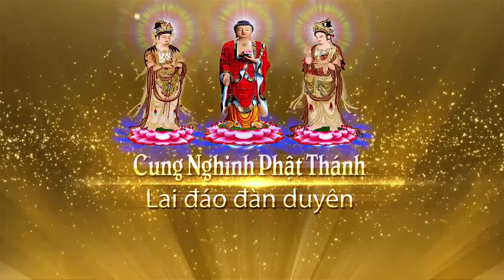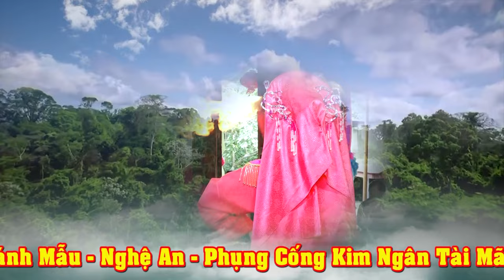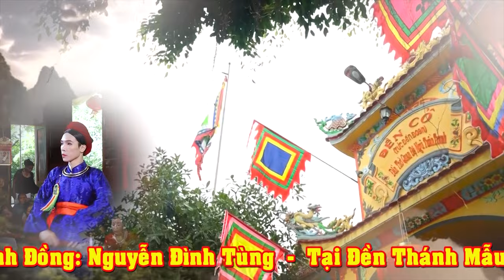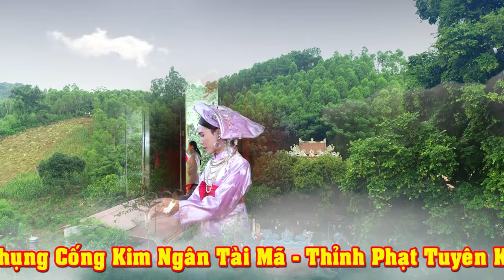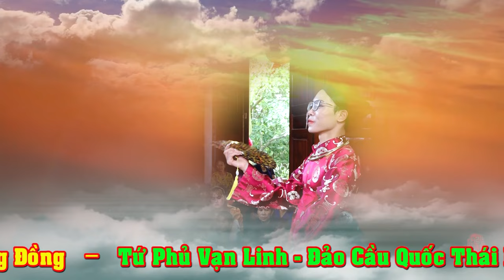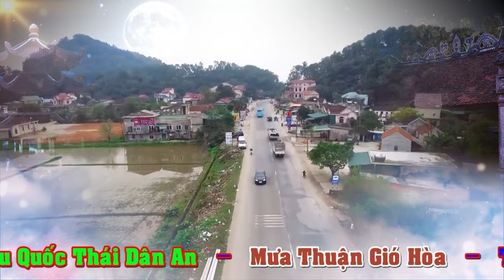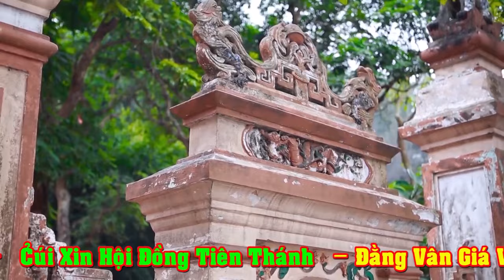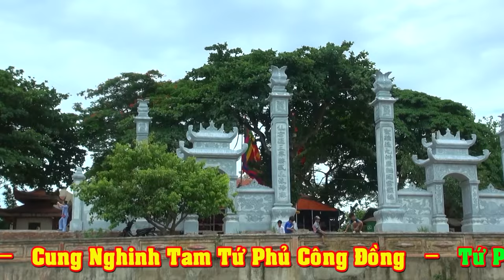Người Ta nói Hầu Thế này có mà xem mãi không chán. Cậu Đồng Trẻ Nguyễn Đình Tùng Hầu Thánh